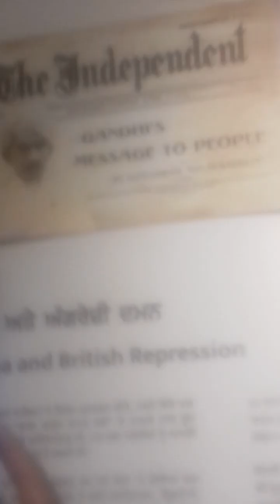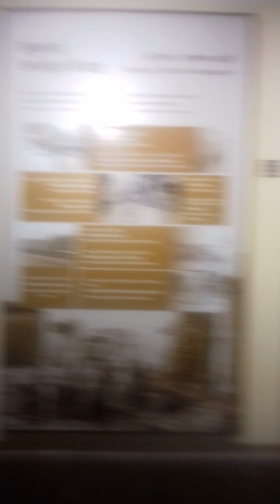jallianwala Bagh Amritsar punjab 27 August 2023